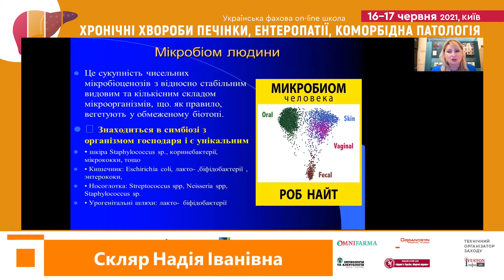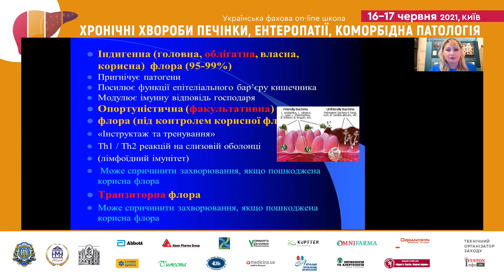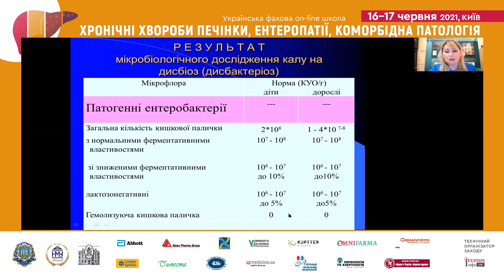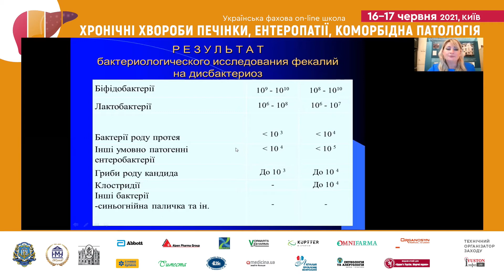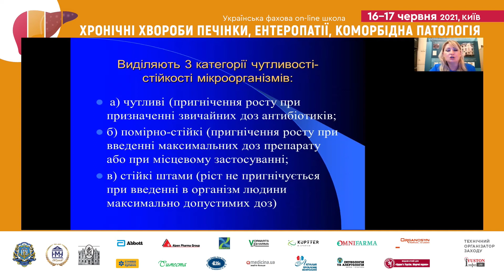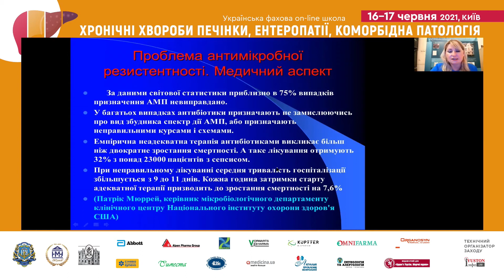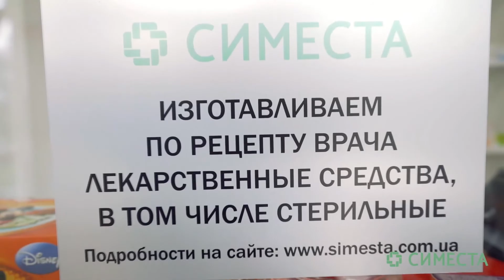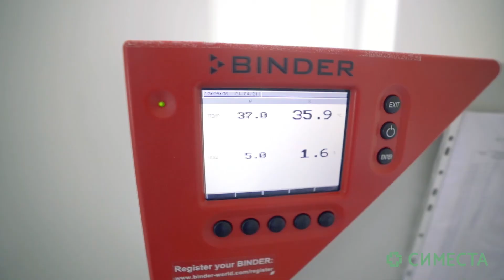Результат мікробіологічного дослідження в клінічній практиці - золотий стандарт діагностики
Скляр Надія Іванівна / Nadiia Skllar, к.мед.н., с.н.с., заступник директора з наукової роботи, ДУ «Інститут мікробіології та імунології ім. 1.1. Мечникова НАМИ України» (Харків, Україна)

онлайн фахова школа
«ХРОНІЧНІ ЗАХВОРЮВАННЯ ПЕЧІНКИ, ЕНТЕРОПАТІЇ ТА ІНША СУПУТНЯ ПАТОЛОГІЯ»